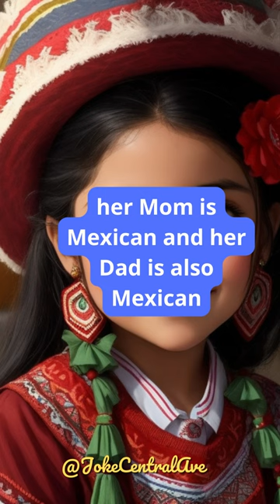The HALF mexican girlfriend joke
Join us for a humorous tale that centers around the protagonist's girlfriend, who happens to be HALF Mexican.